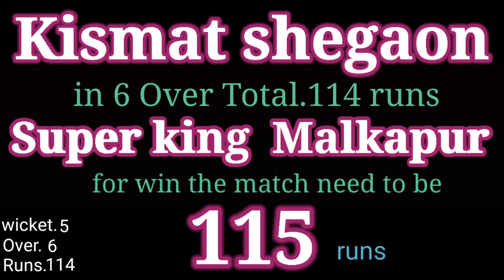plastic ball tournaments, second semi final, First innings, kismat shegaon Vr super king malkapur,